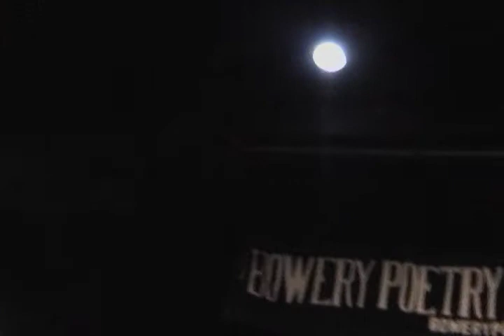A Book Party for "The New and Selected Yuri" Poetry and Stories By Yuri Kageyama: Part 1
Special Guests ISHMAEL REED and TENNESSEE REED. A reading performance of "STORY OF MIU" written by Yuri Kageyama, directed by CARLA BLANK, featuring dancer YUKI KAWAHISA, with music by PHEEROAN AKLAFF, in a collage of words, sound and movement, a pan-Pacific tale of pain, love and survival that defies racism and sexism over moments and
generations.

Ishmael Reed is a poet, publisher, satirist, playwright, pianist, TV producer and songwriter. He taught at the University of California Berkeley for more than 30 years. He founded the Before Columbus Foundation.

Carla Blank has been a performer, director, dramaturge and teacher of dance and theater for more than 40 years. Since 2003 she has been dramaturge and director of the two-act play "The Domestic Crusaders" by Wajahat Ali. She has taught at the University of California Berkeley, Dartmouth College and the University of Washington.

Yuki Kawahisa, a native of Japan, is an actor and performing artist. Based in New York, Kawahisa has been performing her own works and others; works internationally, including Canada, France, Germany, Austria, Japan, Indonesia and Australia. She has worked with internationally acclaimed theater directors Robert Wilson and Richard Forman, as well as with dancers, media artists, painters, vocal artists and musicians.

Pheeroan AkLaff is a New York-based drummer and composer, who has played with Oliver Lake, Anthony Davis, Henry Threadgill, Cecil Taylor, Yosuke Yamashita and Andrew Hill. He was a headliner at many festivals including Moers and Nurnberg. He led the Double Duo ensemble dedicated to the spiritual music of John Coltrane. He teaches at Wesleyan University.

Tennessee Reed is the author of five poetry collections and a memoir. She has read in the U.S., the Netherlands, Germany and Japan. Her sixth poetry collection "New and Selected Poetry 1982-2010" will be published by World Parade this year. She is managing editor of Konch Magazine. She has a B.A. from UC Berkeley, and an M.F.A. from Mills College.

Yuri Kageyama's poetry, short stories and essays have been published worldwide. She reads with her band Yuricane, featuring Eric Kamau
Gravatt, Isaku Kageyama, Winchester Nii Tete and other multicultural musicians. Japanese director Yoshiako Tago is documenting her readings on film.